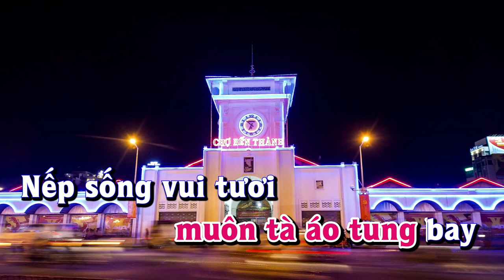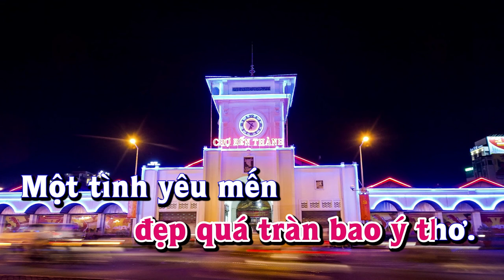Karaoke - SÀI GÒN ĐẸP LẮM Tone Nữ | Lê Lâm Music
Lê Lâm Music KaraokeSÀIGÒNĐẸPLẮMToneNữ
KaraokeNhạcSốngSÀIGÒNĐẸPLẮMToneNữ